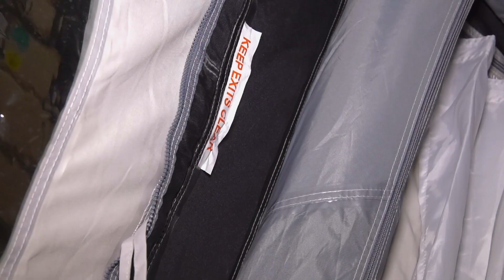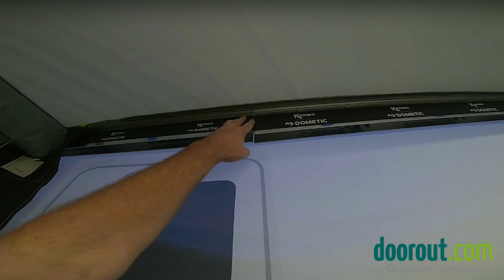Live Mitschnitt Thema Nähte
Hallo liebe Campingfreunde😃,
wir wollen euch etwas über die Nähte an Luftvorzelten zeigen. Wir haben auch schon etwas für euch vorbereitet und getestet.
Gerne könnt ihr eure Fragen schon unter diesem Post stellen. Natürlich wird euch unser Luftvorzeltexperte Wolf-Steffen Schau eure Fragen live beantworten